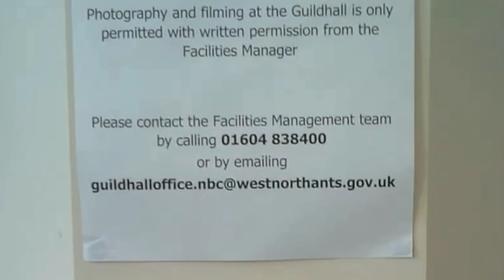The Guildhall Northampton